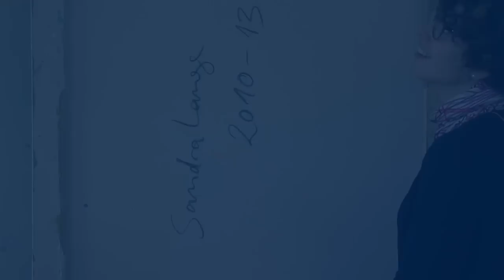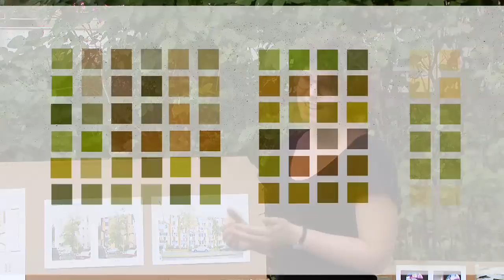Sandra Lange: "No Stars But Stripes" – Video radiomtt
Die Arbeit an der Fassadengestaltung begann 2010 mit einem Entwurf für die Straßenfront der Wohnanlage der Berliner Genossenschaft GeWoSüd an der Kaiser-Wilhelm-Straße in Berlin-Lankwitz.

Sandra Lange gestaltet ihre Bilder mit architektonischen Elementen. An einer Giebelwand setzte sie im Herbst 2012 diese Elemente sowie die Farbigkeit und Struktur der Umgebung aus Bäumen und Büschen auf die Architektur von 1960. Eine Verwandschaft der Formensprache der 1982 geborenen Sandra Lange, die Betrachter auch an die Op Art der 60er Jahre erinnerte, mit dieser Architektur erscheint möglich. So überformt und überansprucht der Entwurf die Architektur nicht, sondern geht als Kunst am Bau eine Symbiose mit dem Bauwerk ein, wird zum angemessenen „Kleid" dieses Genossenschaftswohnhauses.

Der Titel „No Stars But Stripes", spielt selbstironisch mit den sichtbaren Elementen. Dabei klingt der Amerika-Bezug an, und zwar sowohl der des Standorts im ehemaligen amerikanischen Sektor Berlins, als auch die Bedeutung der amerikanischen Nachkriegskunst für die Künstlerin sowie ihre häufigen USA-Reisen.

Im Oktober 2012 übergab die Künstlerin das Werk an die Genossenschaft und die Öffentlichkeit.

Video von radiomtt - Rainer Milzkott, Music by Aiko Jones, Produktion urbanPR GmbH, Berlin, 2012